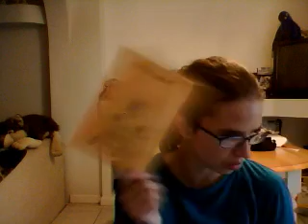im getting a booster box, plus updates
I am getting a booster box(dragon blast) and raffle still going on until 5/10/2012.
I am going to be sending my trades on friday.